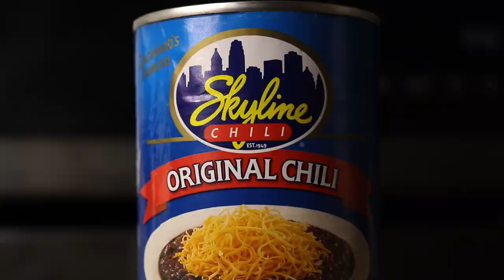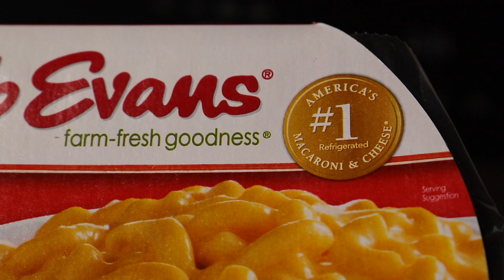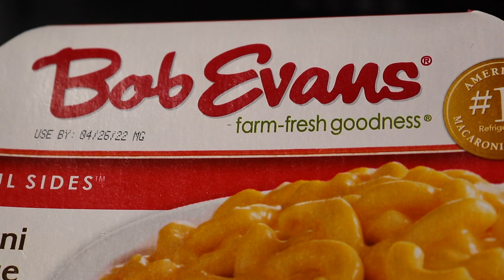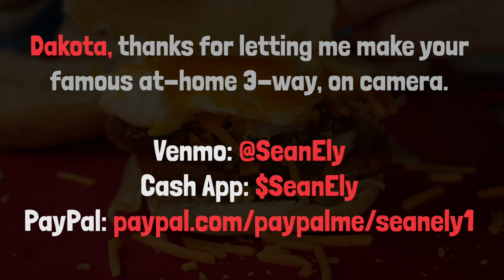The cast iron skillet mac 'n cheese, chili & shredded cheddar 3-way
Dakota Mahan donated to the show today and asked me to make a SkylineChili BobEvans 3-Way, making homage to the iconic Cincinnati dish.